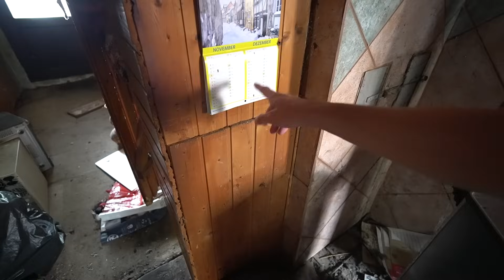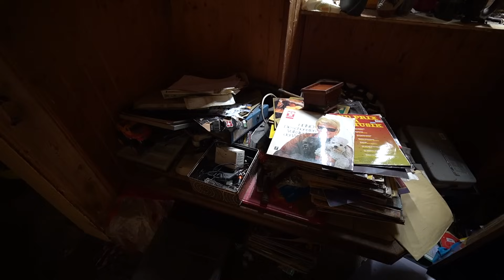Es riecht noch nach Mensch! - Ganz frisch verlassen? Uhr tickt noch!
00:00 Intro und Weg
02:54 Durch den Dschungel
05:05 Überreste und Außenbereich
07:52 Wohnhaus
12:17 Jede Menge Flaschen
14:11 Wohnzimmer
17:33 Schlafzimmer und Dachboden
20:50 Geräusche!

Was mir bei diesem Lost Place noch lange zu denken gegeben hat waren vor allen Dingen die großen Mengen an Flaschen. Wenn dort wirklich noch dieses Jahr jemand gelebt haben sollte, dann war er vermutlich schon sehr eingeschränkt. Das Auto wurde bestimmt schon Jahre nicht mehr bewegt.